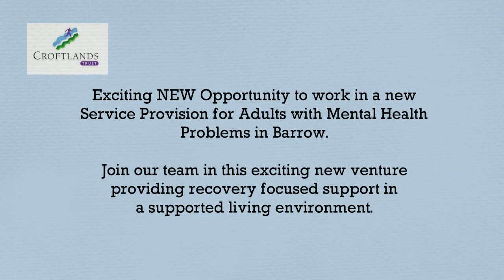Support Workers BARROW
Exciting NEW Opportunity to work in a new Service Provision for Adults with Mental Health Problems in Barrow.

Join our team in this exciting new venture providing recovery focused support in a supported living environment.

Area: Adelphi Court – Barrow & South Locality

Title of the role: Support Workers - Adelphi Court Supported Living (x1 30hr & x1 22.5hr per week)

Description of the role:
We are seeking self-motivated individuals with a range of skills and interests to provide person centred support to enable individuals living in the service to develop life skills and continue their recovery journey, maintain settled accommodation and achieve their outcomes within our new service development in South Cumbria.

The post includes working on a rota including evenings, weekends, sleepovers and bank holidays and you may be required to undertake shifts at short notice.

Further details are available on our where application packs can be downloaded.

Alternatively, please contact our head office on 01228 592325 or email Closing date for returning the application form is: Friday 12 February 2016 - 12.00 Noon. Interview date will be arranged in due course.

We offer:
Pension with company contribution.
Accredited Person Centred Planning Training Programme for all staff.
22 days holiday plus 8 statutory days (pro-rata).
Specialist In-House Training Modules including Level 2 & 3 QCF Qualifications.

The salary: CSW £8,840 to £9,399 per annum (22.5 hours per week)
or £11,787 to £12,532 per annum (30 hours per week)

Hourly rate: £7.56 to £8.03 per hour

Sleepover Rate:
£67.00 per shift